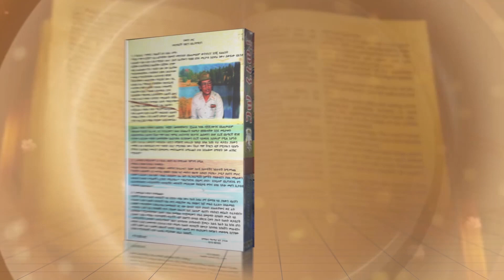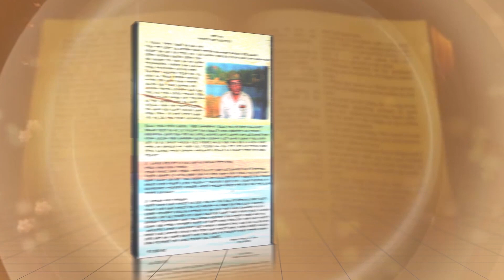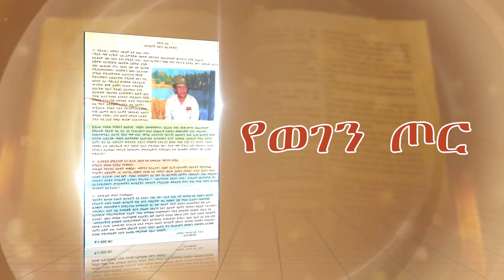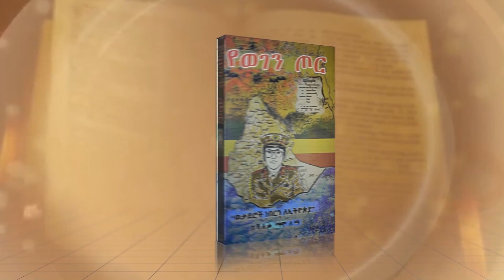ሜዳ ትረካ፡"የወገን ጦር" መጽሀፍ ትረካ|"ወታደሮች ነበርን ለኢትዮጵያ"|ክፍል 47|በአዲስ አበባ የመፈንቅለመንግስቱ መክሸፍ ሂደት|ጸሀፊ፡ሻለቃ ማሞ ለማ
ethiomeda "የወገን ጦር" መጽሀፍን ከአማዞን ላይ በተከታዩ ሊንክ መሰረት ማግኘት የምትችሉ መሆኑን ለማሳወቅ እንወዳለን፡፡